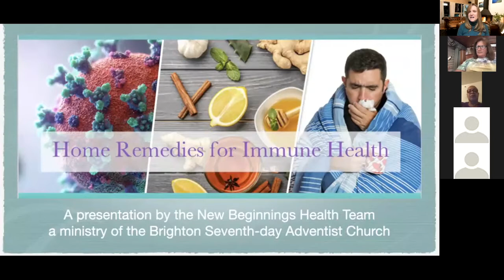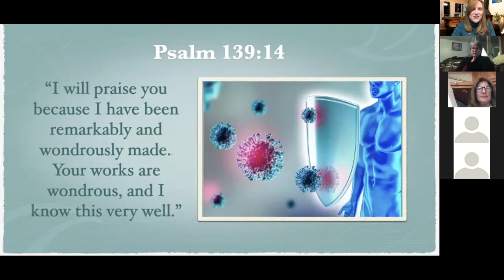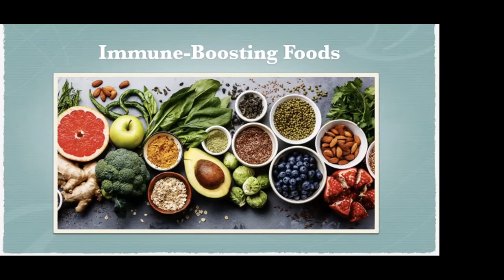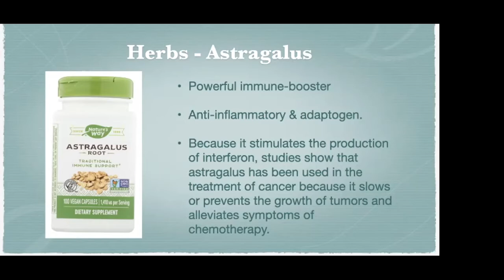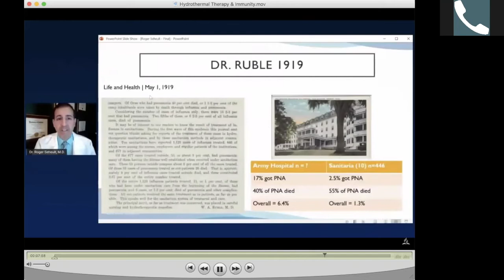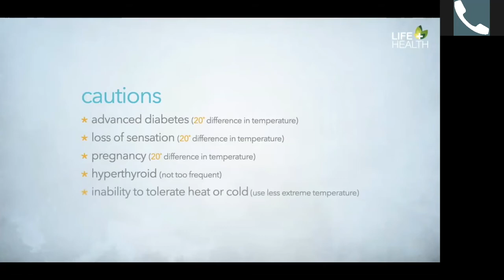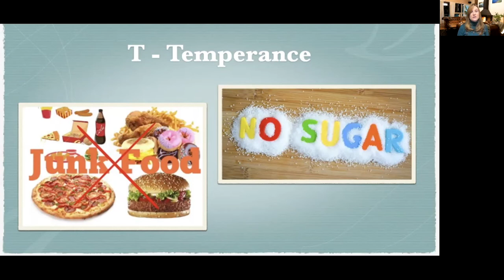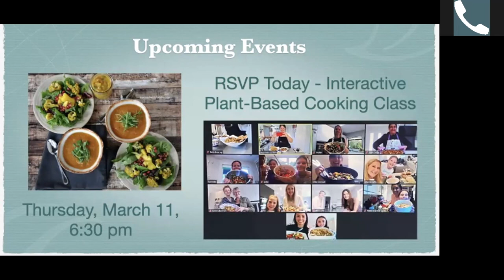Home Remedies for Immune Health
In this Health Connection Meetup presentation by the New Beginnings Health Team we look at Immune Health and what we can do to strengthen it to prevent and fight illness. It looks at:

- Basics of How the Immune System Works
- Immune-boosting Foods
- Vitamins & Herbs for Immune Health
- The Eight Doctors of Immune Health
- Hydrothermal Therapy (hot & cold water treatments) that boost immunity & fight illness
- A recipe for Nature's Flu Shot (it's a drink that works amazing!)
- What to do when you first feel like you are coming down sick
- And more!!

Class Handouts:
Home Remedies for Immune Class (links to research articles & videos sited in the presentation) -

The New Beginnings Health Team is a ministry of the Brighton Seventh-day Adventist Church.